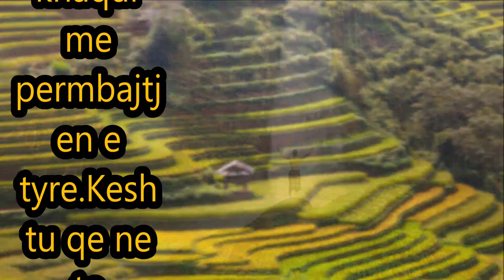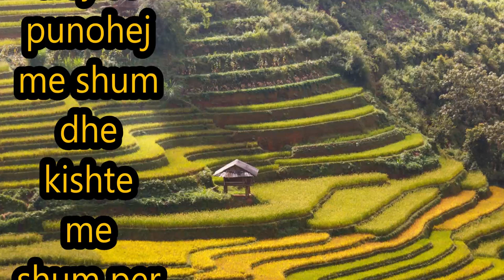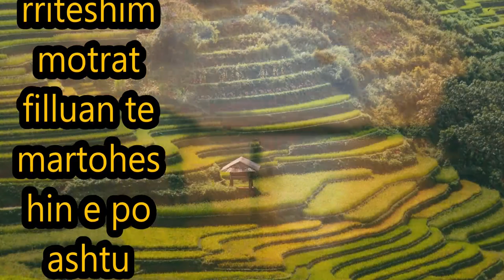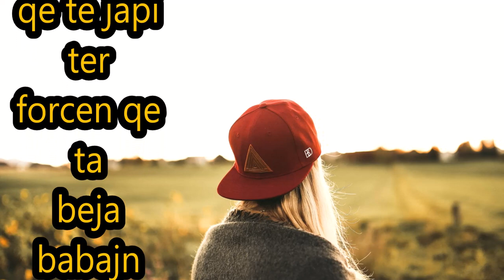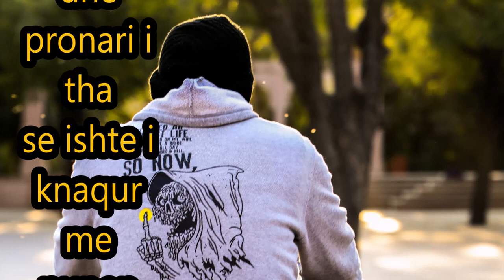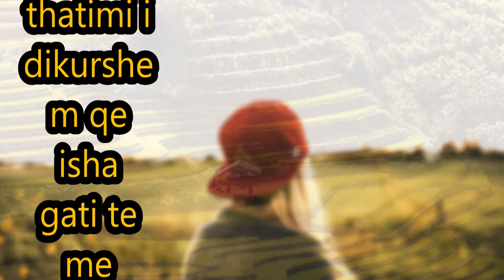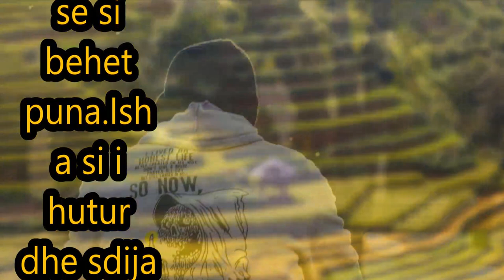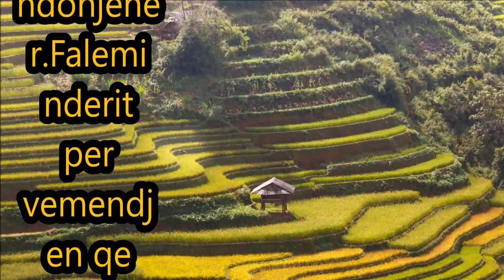Eci puna sipas planit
Realizimin e endrrave kisha deshir qe ta arrija se e kisha si synim.Puna eci sipas planit se mu realizuan te gjitha punet.